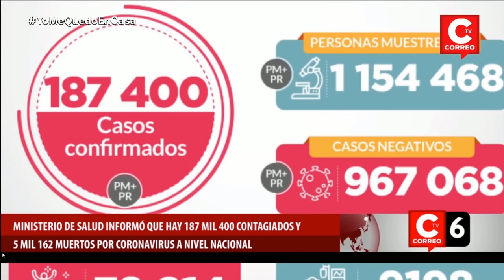Coronavirus en Perú: A 187,400 se eleva la cifra de casos positivos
Cifra de casos positivos de coronavirus en el Perú se elevó de 183,198 a 187,400 este viernes 5 de junio en medio del aislamiento social obligatorio.